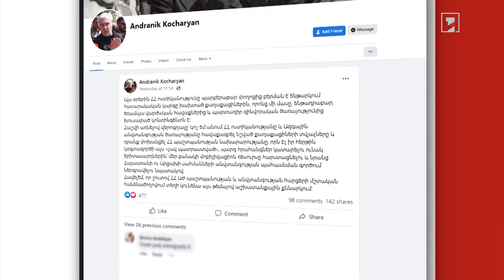Բերման ենթարկված անձանց տվյալները նույնականացվել են և կփոխանցվեն ՊՆ-ին. Ոստիկանապետի տեղակալ